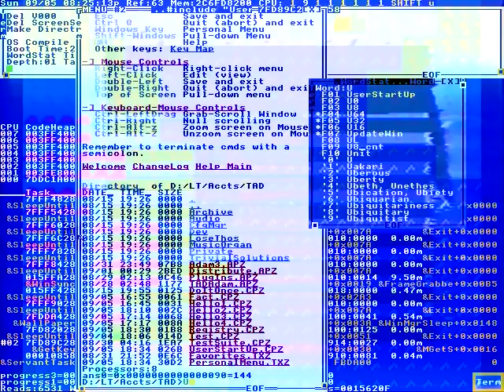My weeping heart beckons you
They’re very engaged.
They’re asking great questions.